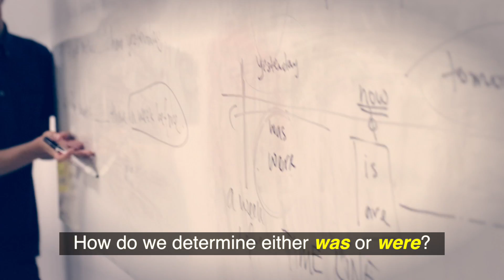JOM CARING (Ep.15) - International Islamic University Malaysia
In this episode of JOM CARING, let’s take a look at the adoptive case monitored by the International Islamic University Malaysia.

Every weekend, around 20 to 30 indigenous children from the nearby Orang Asli (aboriginal) community will gather here at Pusat Akar Budi UIA, a learning centre located in Kampung Batu Sebelas to learn and acquire knowledge.

In addition to Mathematics and English classes, some other activities are also conducted here such as religious and motivational programmes.

The funds channeled through JOM CARING enables them to enrich the academic and community activities intended for these children.

This is in line with the government's efforts to empower the country’s natives through education, particularly young generation.